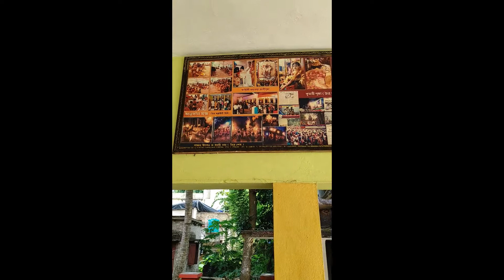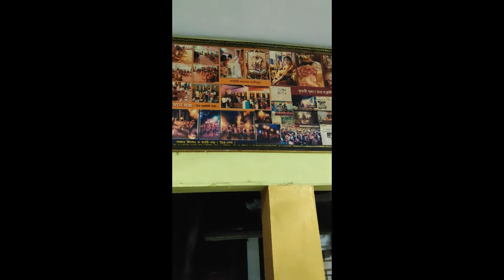Kuleshwari Kali Temple Taki Introduction and History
Hello friends here we are going to explore before you one of the oldest Kali temple in Taki known as Kuleshwari Kali Temple which is more than 300 years old and  where Goddesses Kali is residing on her living form . It is said all your wishes get fulfilled here  and hence thousands of devotees used to visit this temple to offer Puja not only from Taki but from far off places as well.